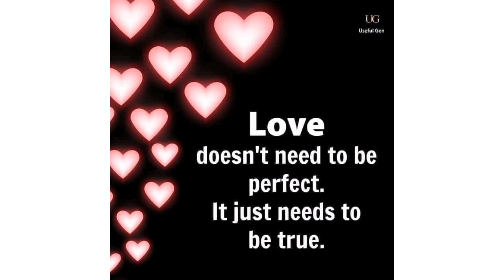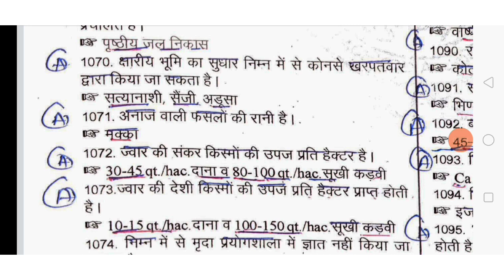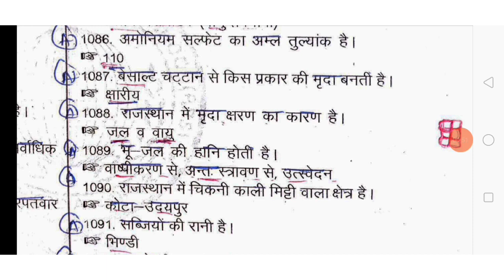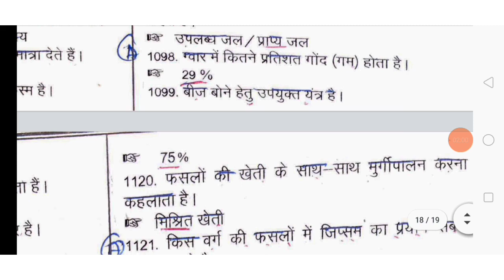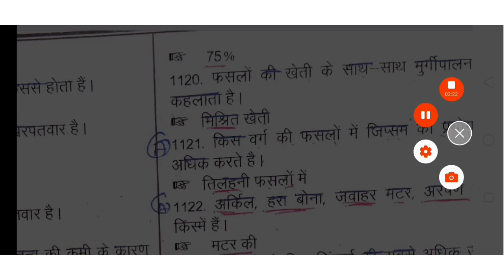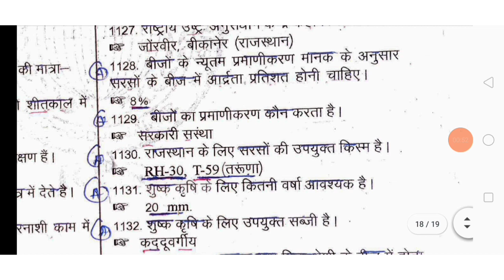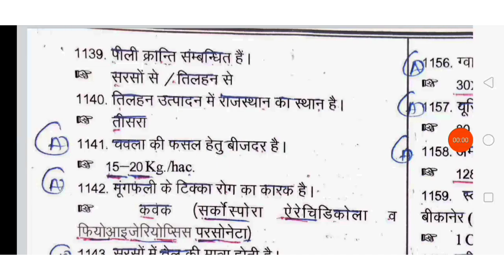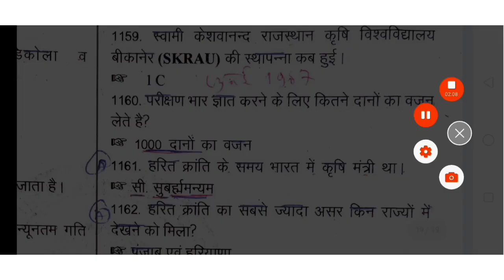शस्य विज्ञान के महत्वपूर्ण प्रश्न part 7 (Important questions of agronomy)